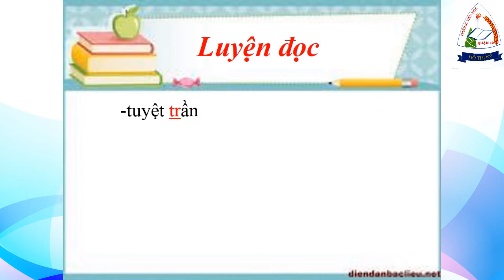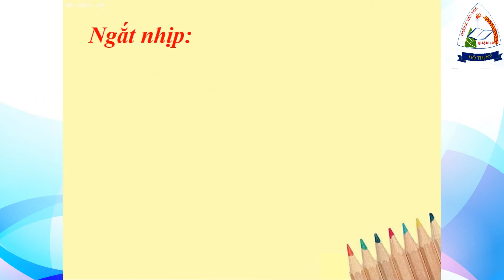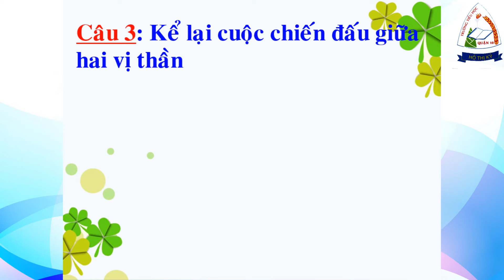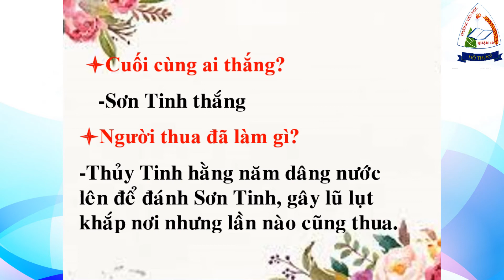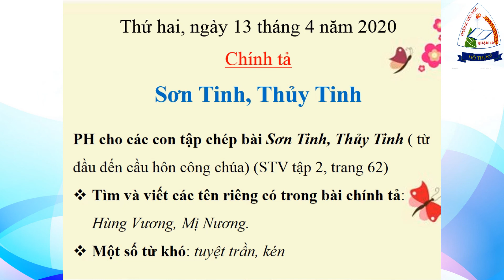Tập đọc | Sơn Tinh - Thủy Tinh | tuần 25 | lớp 2 | HTK